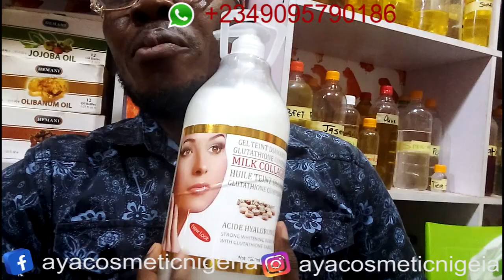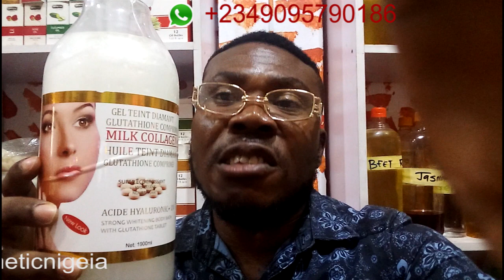FASTEST GLUTATHIONE COMPRIME WHITENING BODY WASH GEL / 7 SHADES BODY WASH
Our Signature Skin Care Treatments are customized to suit your skin care needs. We are dedicated to each individual client. Our skin care treatments and services are performed using an effective products that promote a healthy and beautiful skin.

Services offered:
Training
Deliver nationwide
Sell Organic/ Promixing Products
Skin Consultation